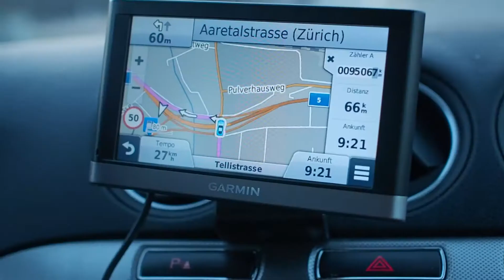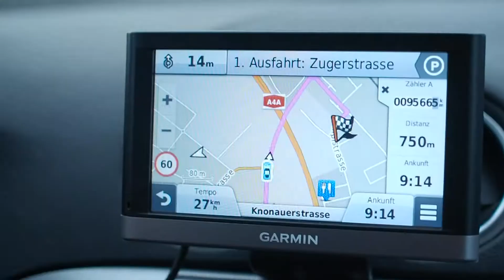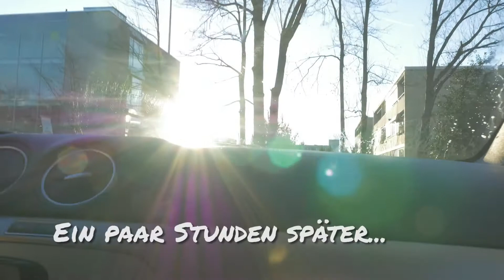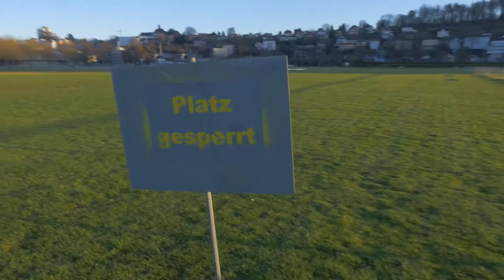DJI MAVIC PRO HANDS-ON & TESTFLUG 🚁 🙌 STORYFLOW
Endlich ist sie da – Die DJI Mavic Pro! Gerade noch rechtzeitig vor unserem Abflug am Freitag konnten wir heute unsere Mavic Pro in Zug abholen und einen ersten Testflug damit durchführen.

STORYFLOW.ch - Travel-, Outdoor- und Adventure Blog

Ein Leben voller Abenteuer, Erlebnissen und unvergesslicher Geschichten. Ein Leben in welchem Du deine eigenen Regeln erschaffst, deinem Herzen folgst und deine Geschichte so schreibst wie Du es Dir wünscht.

Explore. Venture. Live.

Flo & Meli